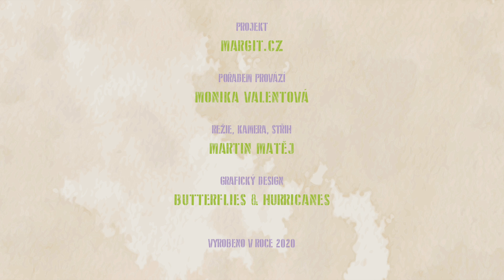Zpátky k jídlu: s Margit Slimákovou nejen o skutečných potravinách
PharmDr. Margit Slimáková je specialistkou na zdravotní prevenci a výživu. Její projekt Zdravý talíř a průvodce skutečným jídlem přináší jednoduchý přehled toho, co je dobré jíst, příklady skutečných potravin.

S Margit jsme si povídali o skutečném jídle, o tom jak důležité pro naše zdraví je to, co jíme a proč se přejídáme cukrem.

Za jakékoli rozšíření tohoto projektu mezi lidi velmi děkujeme. Věříme, že naší krajině a našemu zdraví prospěje. Proto se mu věnujeme. Financovaný je z příspěvků spolku Slušná firma

Chcete-li nám pomoci v seriálu pokračovat, přispějte nám prosím jakoukoli částkou - jakmile se nám peníze sejdou, pokračujeme.